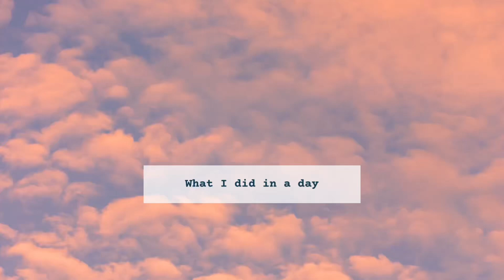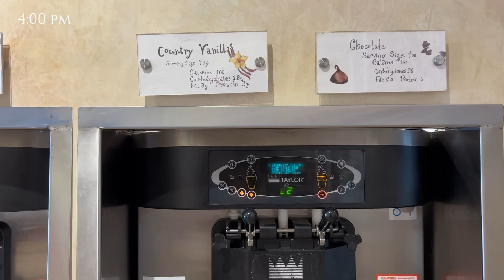What I do on a Friday without work | vlog | workout | rice wine iced milk | harbor | cheese board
It’s always more exciting when you learn that there’s no need to come into lab compared to expecting the weekend. Last Friday I took the day off and went to inner harbor to relax.

The whole day was full of highlights! I started off with my regular morning workout and practicing-French routine. Made myself a super tasty rice wine iced coconut milk for breakfast.
I experienced my first free water taxi trip across the harbor, read for a while by the oceanside feeling the breeze. I also got pandan sparkling coffee and frozen yogurt, after which I had a beautiful cheeseboard paired by the bartender of a really fancy Italian restaurant. Finally, I went back home bumping into the live music night.

I genuinely hope that every day is as productive and happy as this Friday.